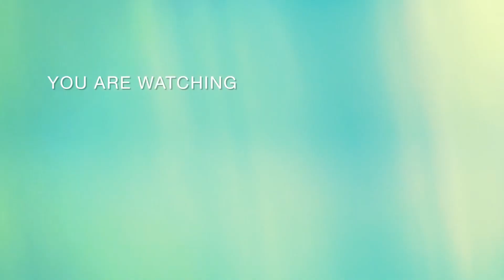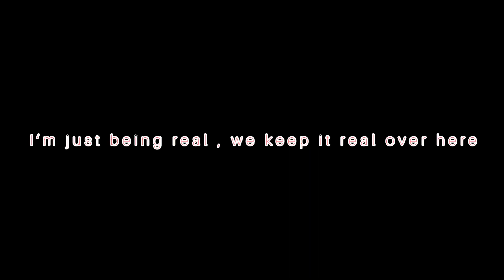HELPING FAMILY !/ BREAKFAST DELICIOUS/ WHO HE TALKING TO?